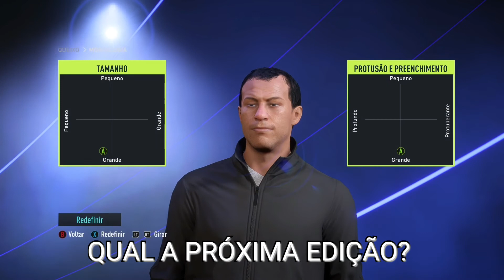FIFA 22 | FÁBIO CARILLE | SANTOS | TÉCNICO | MANAGER | LOOK ALIKE | HOW TO MAKE | MODO CARREIRA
Tutorial realista do treinador do Santos Fábio Carille, ele foi editado no FIFA 22 e irá comandar o seu time no brasileirão do modo carreira.

Aqui você aprende a editar e criar faces dos seus jogadores favoritos com tutoriais simplificados no FIFA, teremos todos os times do brasileirão criados, todos os times brasileiros da Libertadores e também vários outros jogadores, tudo isso visando entregar a vocês conteúdo de qualidade e que possam desfrutar do jogo o mais realista possível.

-Selecione para receber notificações clicando no sininho, pelo celular ou computador.